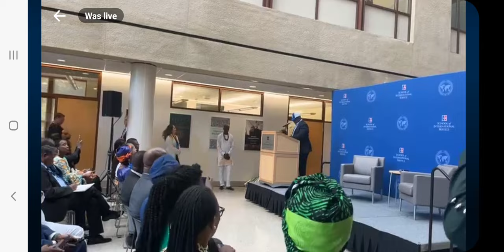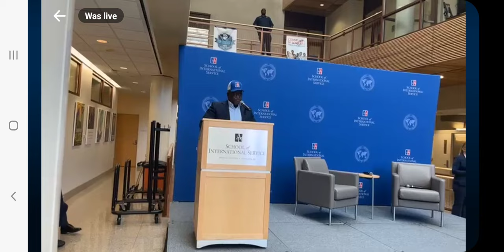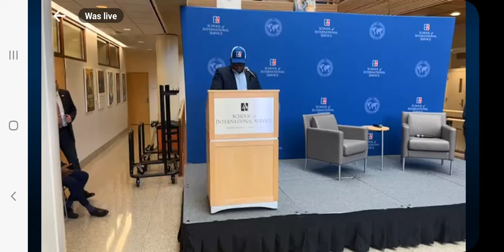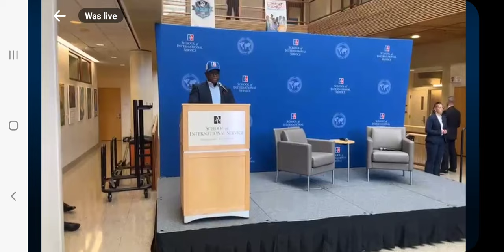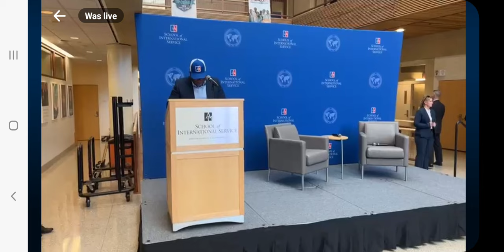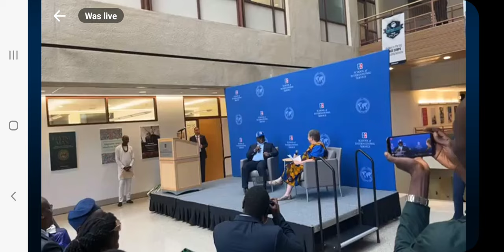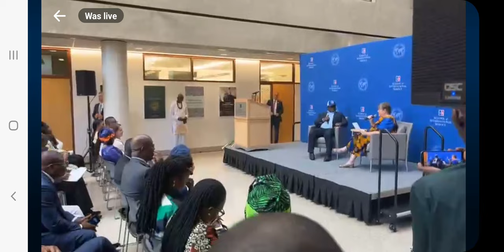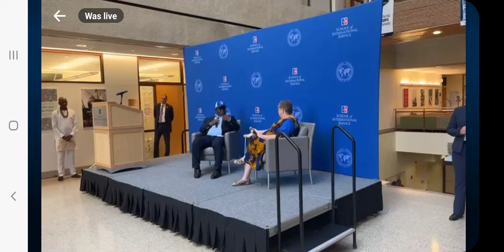HIS EXCELLENCE PRESIDENT JULIUS MAADA BIO LECTURE AT AMERICAN UNIVERSITY SCHOOL OF INTL, SERVICE